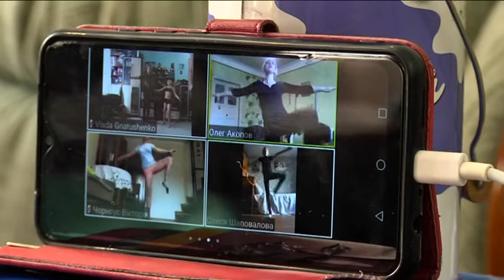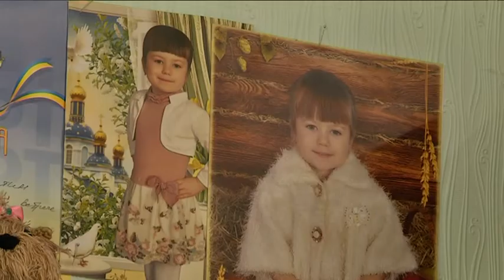Карантин танцям не завада — історія дніпровської родини Гнатушенко